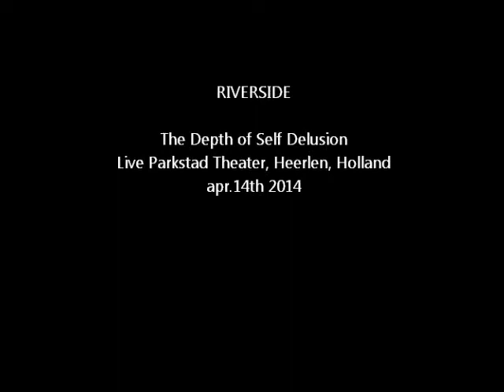Riverside - The Depth Of Self Delusion - Live @ Parkstad Theater Heerlen, apr 14th 2014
Part 2 from the footage